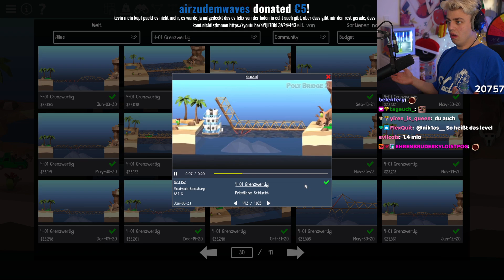Papaplatte: "So einfach geht das???"